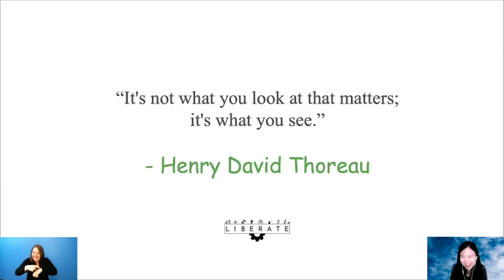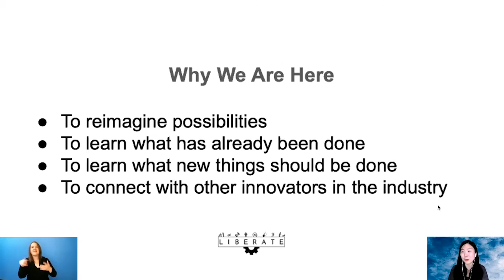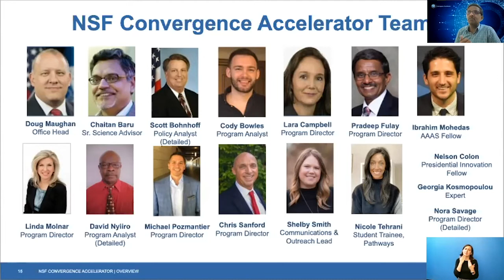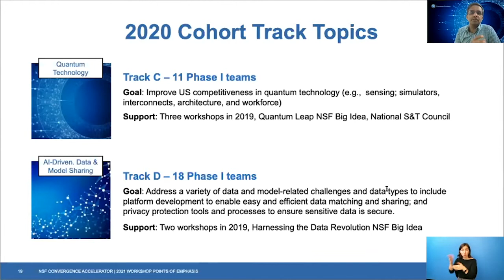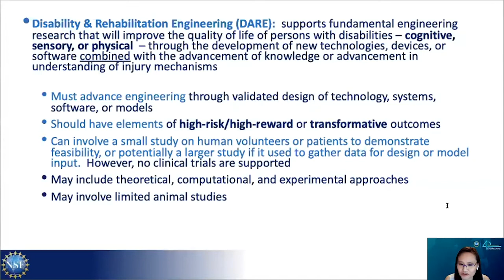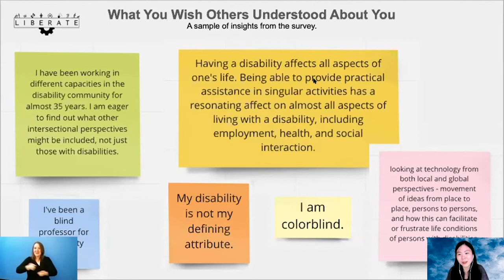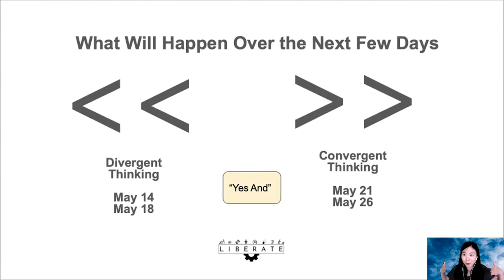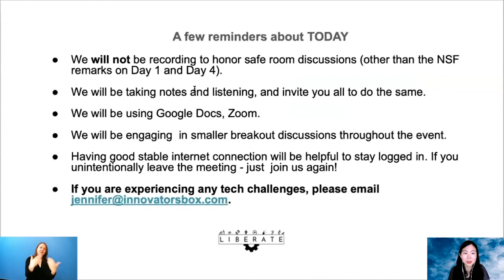"Introduction to the NSF Convergence Accelerator, LIBERATE, and DARE."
Monica Kang, Dr. Pradeep Fulay, and Dr. Grace Hwang

1)  Learn about the purpose and "business unusual" approach to the NSF Convergence Accelerator Living Better through Rehabilitative and Assistive Technologies (LIBERATE) Workshops from event co-organizer Monica Kang.

2)  Dr. Pradeep Fulay explains how the NSF Convergence Accelerator aims to disrupt business as usual at the NSF by bringing together diverse, multidisciplinary teams to innovate solutions to national-scale societal challenges that will have a national impact, advance the frontiers of research into the future, ensure accessibility and inclusivity, and secure global leadership.
Dr. Fulay's remarks begin at the 11:10 minute mark.

Dr. Grace Hwang introduces how the NSF's Disability and Rehabilitation Engineering (DARE) program supports fundamental engineering research that will improve the quality of life of persons with disabilities through the development of new technologies, devices, or software combined with the advancement of knowledge and understanding of injury mechanisms.
Dr. Hwang's remarks begin at the 37:11 minute mark.

Our LIBERATE 2021 speakers are sharing insights to help us reimagine technology that promotes accessibility. Connect with them below

Monica Kang
Founder & CEO
Innovators Box

Dr. Pradeep Fulay
Program Director
Convergence Accelerator
National Science Foundation

Dr. Grace Hwang
Program Director
Disabilities and Rehabilitation Engineering (DARE) Program
National Science Foundation

About Dr. Pradeep Fulay
Dr. Pradeep Fulay is a Program Director with the NSF Convergence Accelerator Program in the Office of Integrative Activities at the U.S. National Science Foundation (NSF). The Convergence Accelerator is a new organizational structure and activity within the NSF designed to accelerate the transition of use-inspired convergence research into practice in areas of national importance. A guiding rationale of the Convergence Accelerator is that to achieve progress on scientific and societal challenges it is necessary to develop teams that can share expertise across research fields as well as with multiple partners and stakeholders, including the ultimate users of the research products.

About Dr. Grace Hwang
Dr. Grace Hwang is a Program Director with the NSF's Disabilities and Rehabilitation Engineering (DARE) program. She holds Ph.D. & M.S. degrees in Biophysics and Structural Biology from Brandeis University. Her doctoral dissertation was on computational neuroscience where she specialized in analyzing cohorts of human brainwaves to understand the neural basis of visual and verbal memory formation. She developed novel nonparametric statistical techniques for high-dimensional data that enabled robust across- and within-subject multi-factorial analysis. She also holds an M.S. in Civil and Environmental Engineering from the Massachusetts Institute of Technology where she concentrated on photonic device development for rapid chemical analysis.

About Monica Kang.
Monica Kang is Founder and CEO of InnovatorsBox, an expert facilitator, and creative educator transforming today’s workforce through the power of creativity. She is driven by the belief that everyone is innately creative and that creativity can be used to catalyze personal and professional change